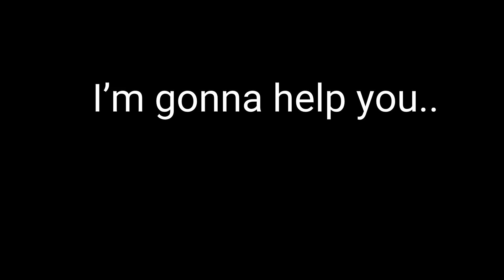all I want is you ANIMATION MEME ( lazy)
OOOOO I BRING U A NEW POST!!!
.( got lazy- I’ll try to do better on the next one )
.oc : dr.ULYBKA ( James ) he/him
.‼️‼️‼️OTHER STUFF U CAN FIND ME ON ‼️‼️‼️